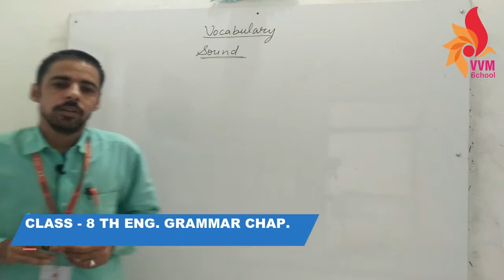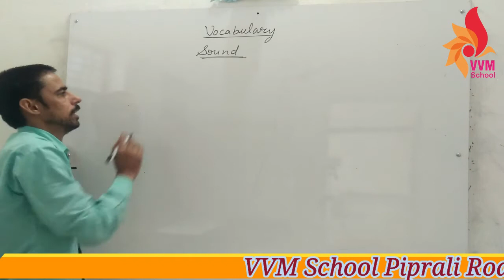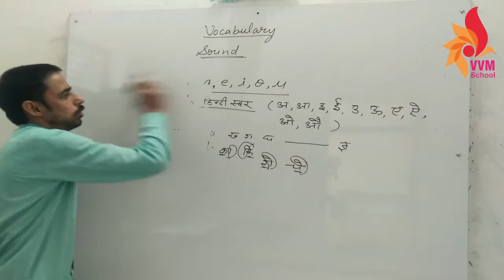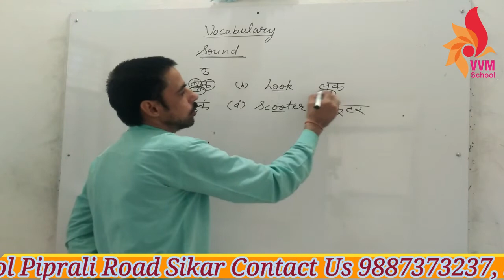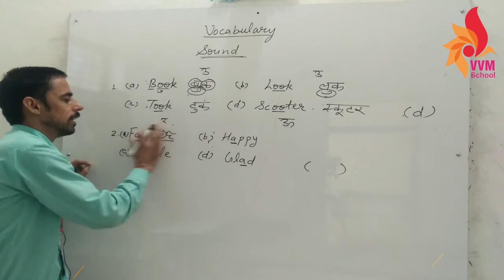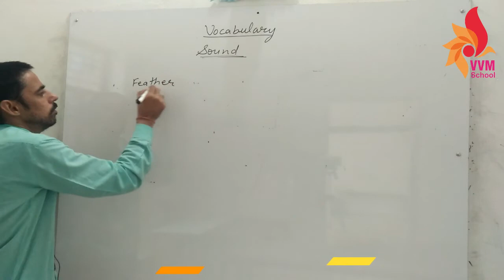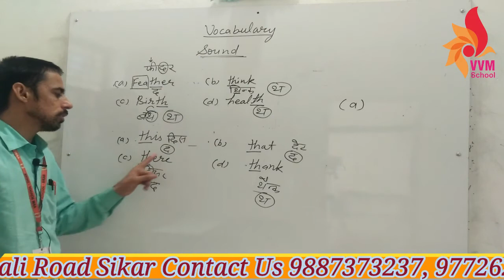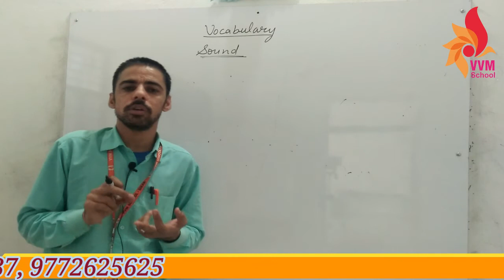CLASS 8 TH ENG GRAMMAR CHAP 1 SOUND